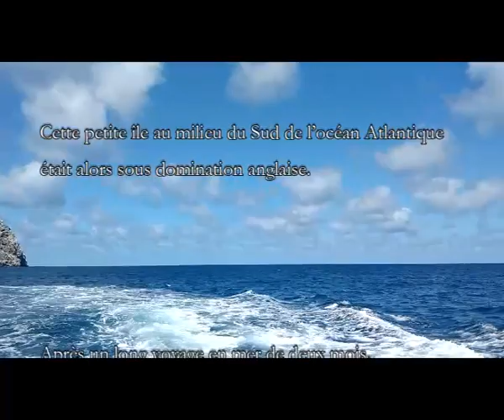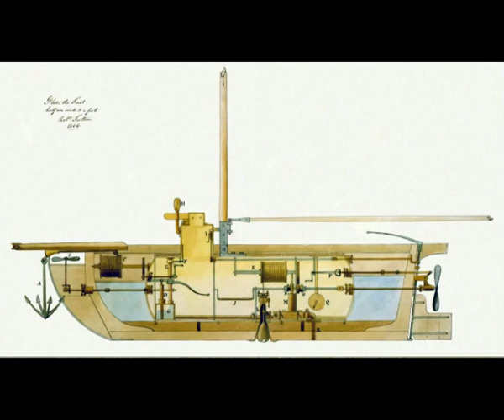Aigle on lui donna un rocher : 1ère partie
Cette vidéo a été conçue à partir d’une sélection de textes de Chateaubriand, illustrés par des séquences tournées durant les diverses manifestations du bicentenaire de la mort de Napoléon, sur l’île de Sainte-Hélène mais également en Belgique et en France, à l’occasion des expositions présentées en 2021 à Waterloo, Ajaccio, Sens, Rueil-Malmaison, Châteauroux ou encore à Paris.

Film réalisé par le consul honoraire et directeur des Domaines nationaux de Sainte-Hélène, Michel Dancoisne-Martineau.